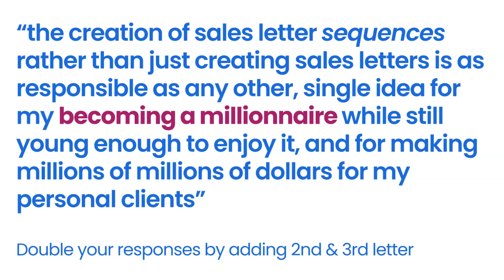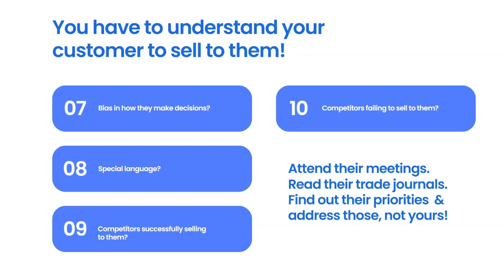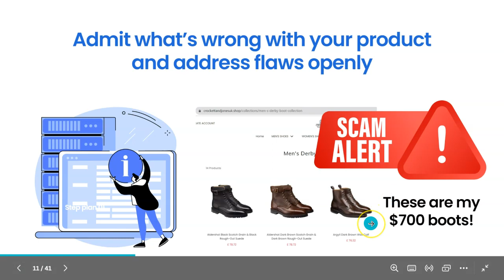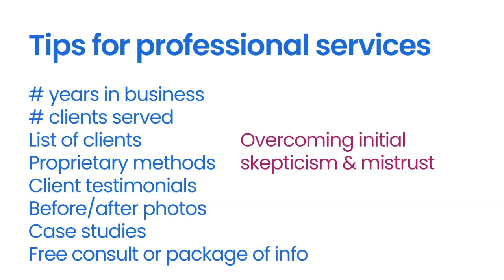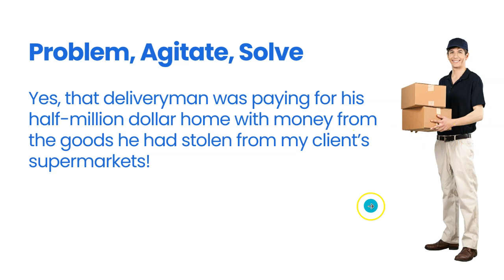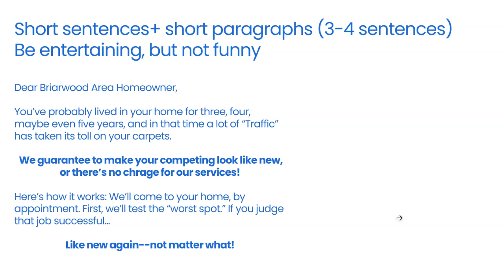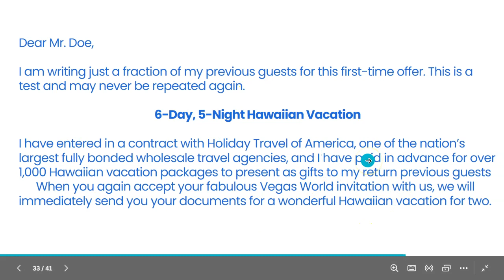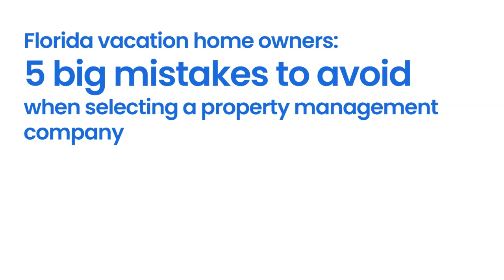The Ultimate Sales Letter Review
The Ultimate Sales Letter Review (Dan Kennedy, Direct Marketing Master)

- Ultimate Sales Letter by Dan Kennedy